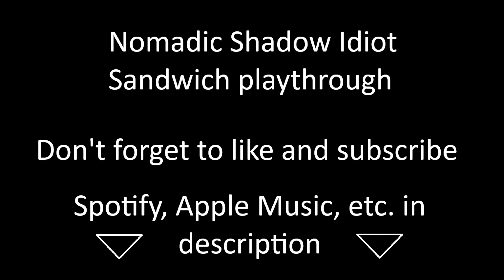Nomadic Shadow - "Idiot Sandwich" playthrough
Lyrics by Mitch Beard
The most foolish people
Seem to have the most to say
Show me your ignorance again
Bring it back to my attention
You can't imagine the way you look to me
Compounded with the little circle you lead
Tell me again how knowledgeable you are
While you spew nonsense
Drooling as you speak
You worthless coward
Keep hiding out of sight
Too afraid to step into the light
A warrior in your mind
Trying so desperately to please
Those who follow you
Ringleader of the clowns
You think you matter at all
You are nothing to me
Put yourself out of misery